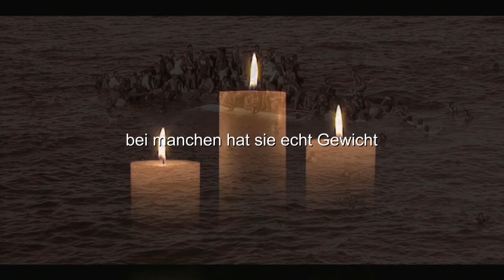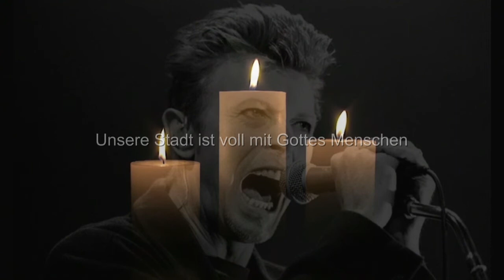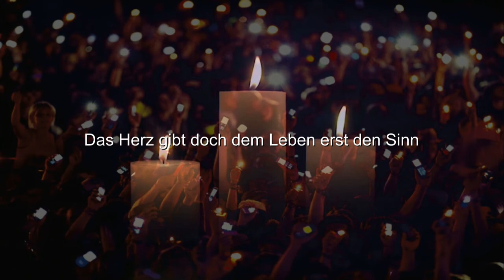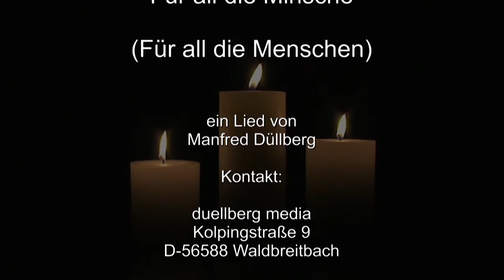"Für all die Minsche" - ein schöne Ballade op Kölsch von "Euer Musikant"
Die Ballade "Für all die Minsche" - Steht alle auf und streckt euer Licht weit in den Himmel! Ein kölsches Lied von "Euer Musikant" Manfred Düllberg